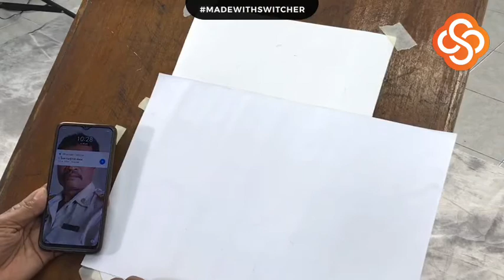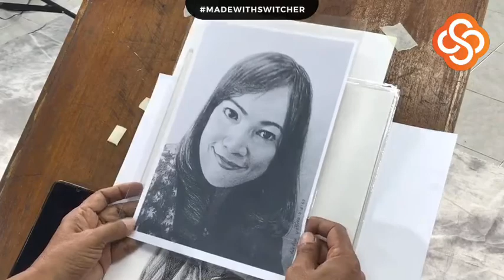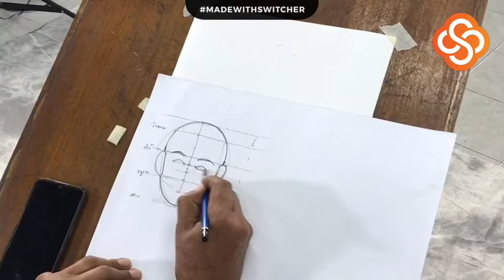ถ่ายทอดสดการสอนออนไลน์ "เทคนิคการวาดภาพคนเหมือน (ผู้ชาย)"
โดย อ.หมัดหนูด บุญเทียม ครู คศ.3 แผนกวิจิตรศิลป์ วิทยาลัยศิลปหัตถกรรนครศรีธรรมราช
สนใจสมัครเรียนต่อกับวิทยาลัย คลิก